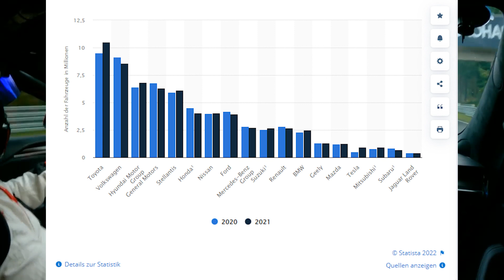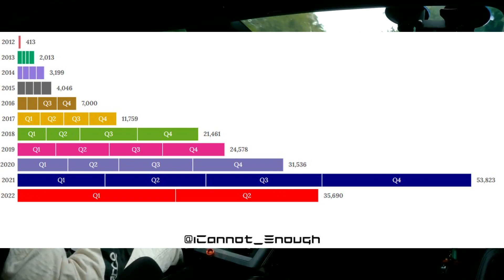TESLA WACHSTUM: Mit Cybertruck 2023 BMW überholen?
Hallo zusammen, ich begrüße euch zu einem netten miteinander.

Wir freuen uns dich heute dabei zu haben.

Tesla Model 3 Sommer Paket 15% in der 5er Kombo:
Tesla Model Y Sommer Paket 15% in der 5 er Kombo